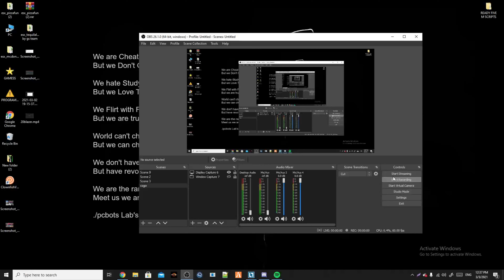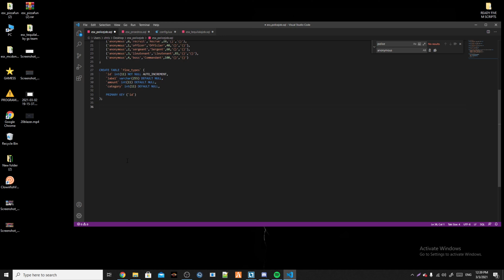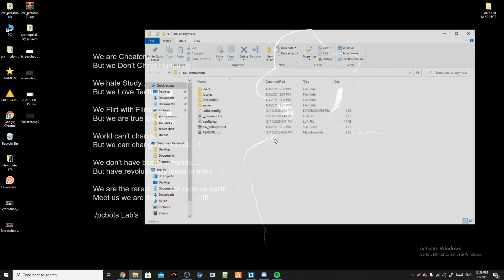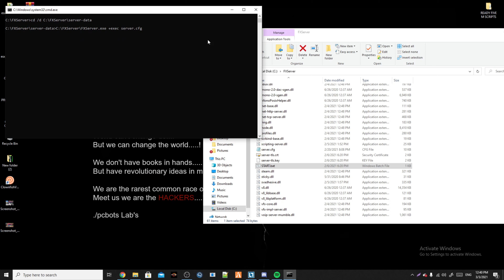GTA 5 FIVE M HOW TO MAKE A MAFIA/GANG (easy steps)